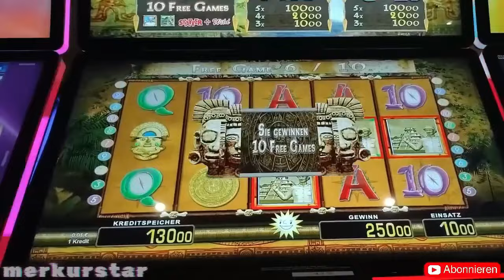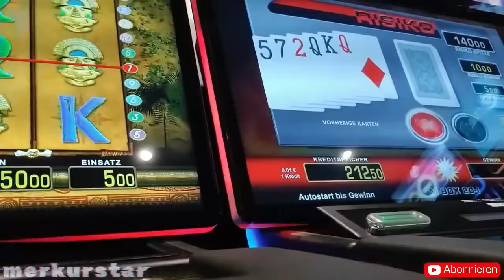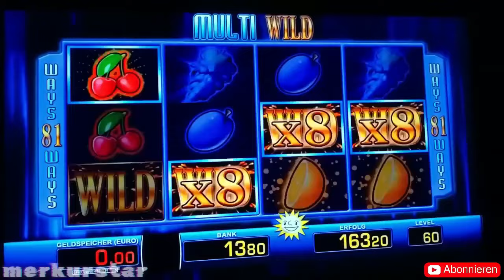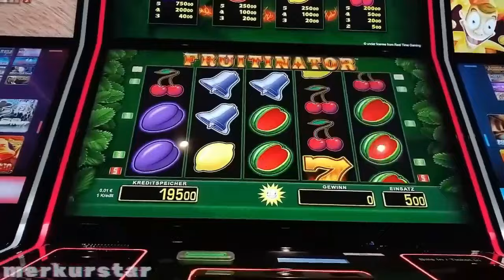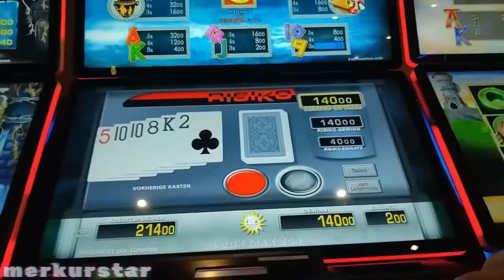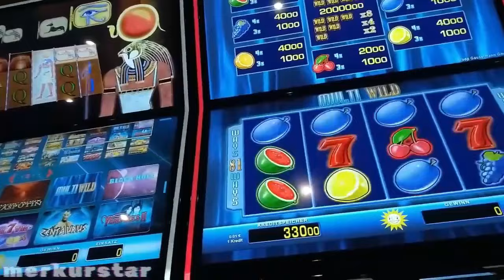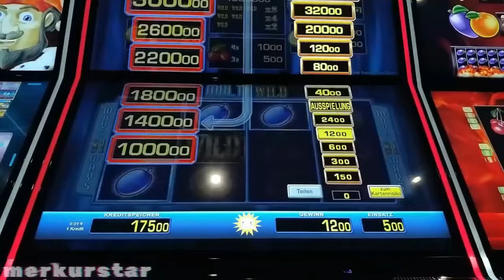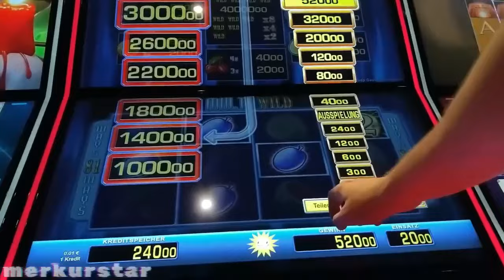Spielbank💥JACKPOT WILDS💥Multi Wild💥20 Euro